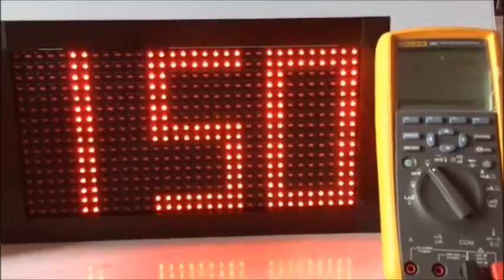Customize Scale-able Display | 000 to 999 | 0 to 10VDC | 3 Digit LED Display | LED display panel LED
0 to 5VDC Sensor Reading Electronics Display for Vibration & Noise level decoder
0 to 10VDC 3 digit scale-able Customize display panel
160mm character height, LED Display panel Malaysia